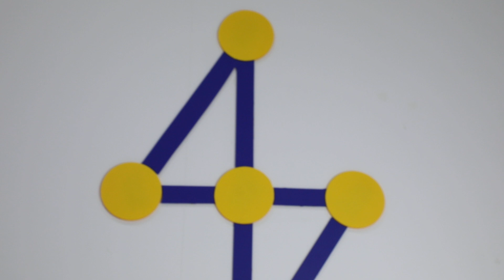Philips BHB871/00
İSTEHSALÇI - PHİLİPS

Növ - Maşa
Güc - 49 Watt
Temperatur - 210˚С
İşləmə sürəti - 1
Örtük qatı - Keramika
Fərqlənmə - SplitStop texnologiyası
Rəng - Çəhrayı - Qara
Rəng - Çəhrayı - Qara
İstehsalçı ölkə - Çin
Zəmanət - 1 İL